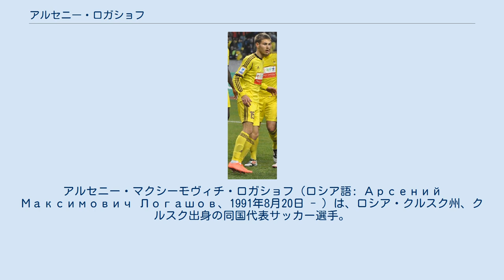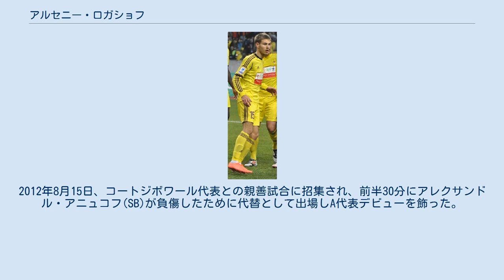アルセニー・ロガショフ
FCスポルトアカデムクラブ・モスクワの選手
FCファーケル・ヴォロネジの選手
FCバルチカ・カリーニングラードの選手
アルセニー・マクシーモヴィチ・ロガショフ（ロシア語: Арсений Максимович Логашов、1991年8月20日 - ）は、ロシア・クルスク州、クルスク出身の同国代表サッカー選手。
FCロストフ所属。
 1991年、現ロシア・クルスク州の州都クルスクにて生まれた。
6歳の頃にサッカーを始め、最初のコーチはセルゲイ・ドンスキフであった。
ミッドフィールダー、フォワードを試され最終的にディフェンダーのポジションに就く。
2006年、FCスポルトアカデムクラブ・モスクワに招待されリザーブで出場。
2008年にはトップチームのロシア・ファーストディビジョン(実質2部)にて18試合に出場をした 。
2009年、FCヒムキに移籍をした。
同年9月18日、第22節PFCスパルタク・ナリチク戦(0-2)の87分にセバスティアン・サンソニとの交代でピッチに立ちロシア・プレミアリーグデビューを果たした。
 2011年7月29日、FCアンジ・マハチカラに5年契約で移籍をし、その直後にFCファーケル・ヴォロネジへレンタル移籍をした。
 2017年2月、FKトスノに移籍した。
 U-19、U-20、U-21と各年代に招集され出場している。
2012年8月15日、コートジボワール代表との親善試合に招集され、前半30分にアレクサンドル・アニュコフ(SB)が負傷したために代替として出場しA代表デビューを飾った。